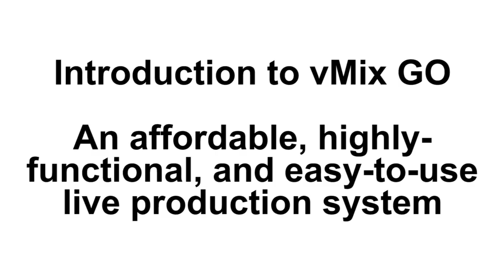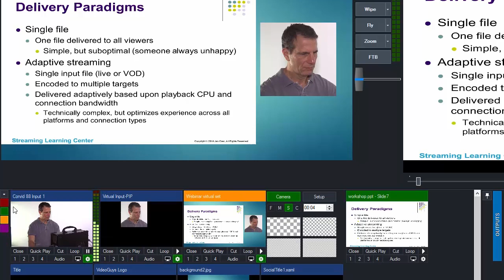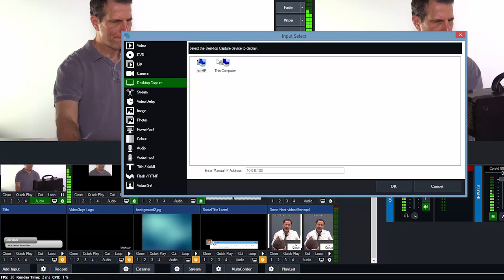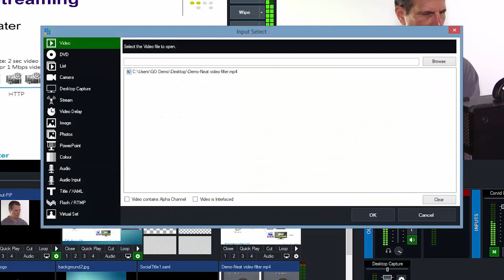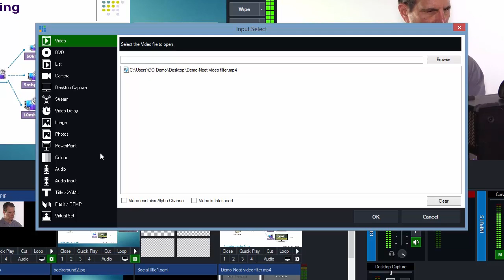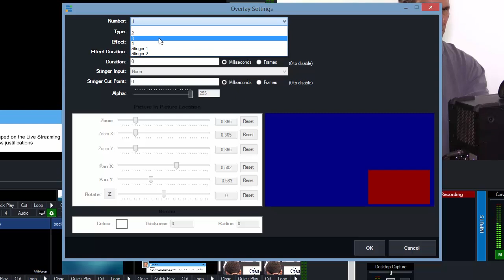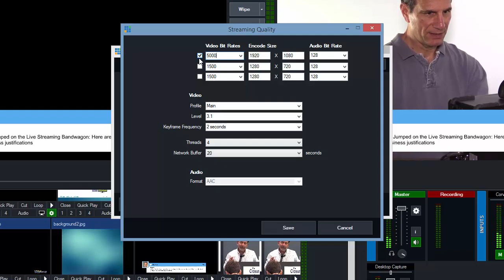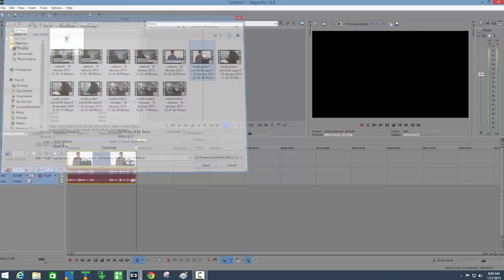Videoguys Tutorial on vMix GO Live Production System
Videoguys Tutorial on vMix GO Live Production System. Check out the complete guide with more info and screen shots